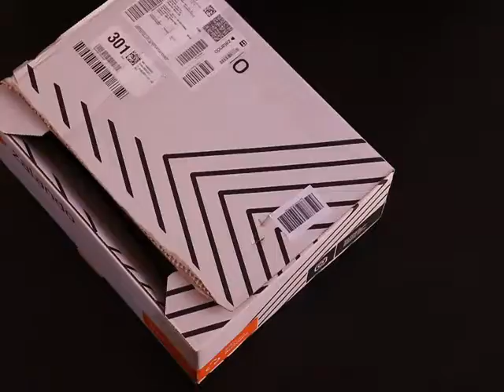DI CAPO IN CAPO - Come costruire un piccolo palcoscenico con semplici oggetti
In questo video scopriremo insieme come fare il palcoscenico per le vostre marionette.
Cominciamo!
Ecco ciò di cui avremo bisogno:
-Una scatola di cartone
-Vernici e pennelli
-Qualche pezzo di stoffa per il sipario
-Una corda per attaccare il sipario
-Forbici e righello
-Pennarelli.
Adesso avete creato il palco per le vostre marionette!